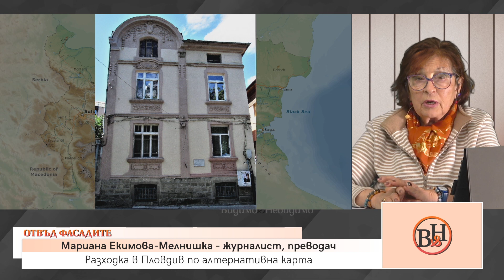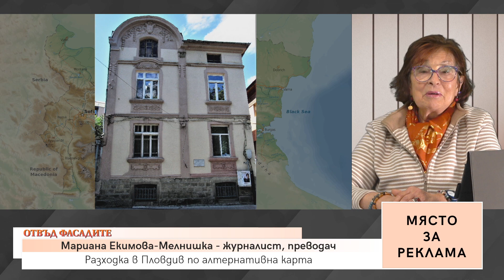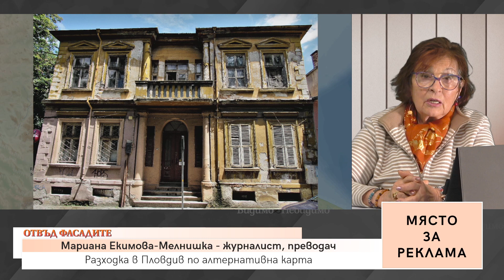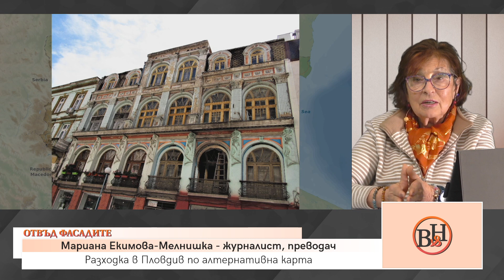Мариана Мелнишка и д-р Александър Геров във ВИДИМО И НЕВИДИМО / ОТВЪД ФАСАДИТЕ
АКЦЕНТИ В ПРЕДАВАНЕТО:
✅ Архитектите на Пловдив
✅ Издателите на Пловдив
✅ Творците на Пловдив
✅ Пространства на славното минало

🥇🥇 ГЛЕДАЙТЕ ВИДИМО И НЕВИДИМО / ОТВЪД ФАСАДИТЕ С МАРИАНА МЕЛНИШКА и Д-Р АЛЕКСАНДЪР ГЕРОВ, за да не ви преразказват 🥇

🤩🤩✔ Присъединете се към Фейсбук групата на Видимо и Невидимо.